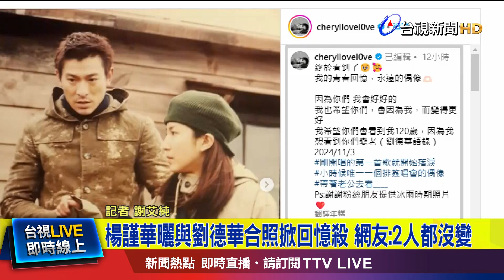楊謹華曬19歲舊照「牽手劉德華」 網：應該請你上台【最新快訊】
台灣歌迷 等了11年的 天王劉德華日前 在小巨蛋開唱，許多演藝圈名人 也都 到場朝聖，而曾經與他 有過合作之緣 的女星楊謹華 6號 在社群曬出合照 ，分享追星心得，連線記者 謝艾純。